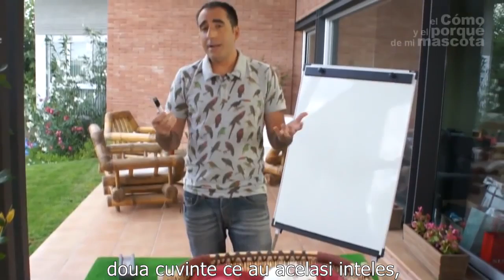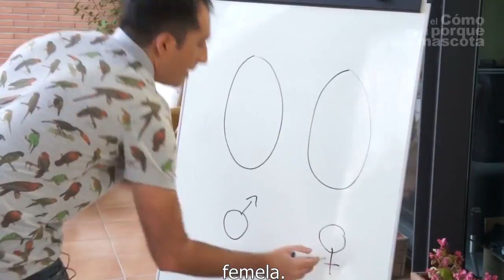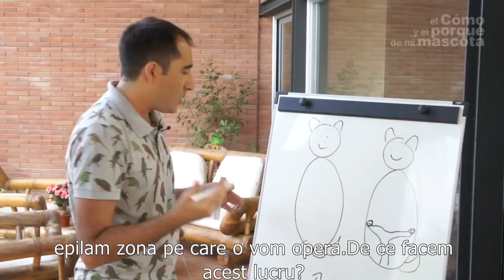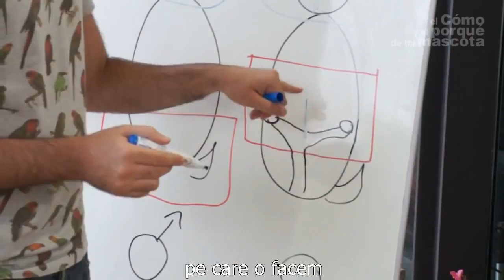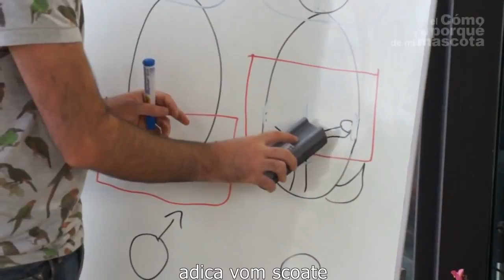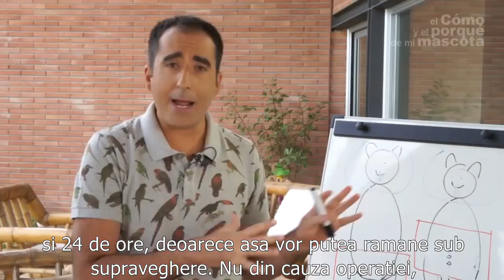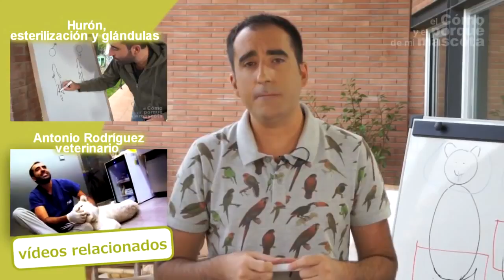TRUCURI SI SFATURI - In ce consta operatia de sterilizare si de castrare a animalelor de companie?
Cu totii am auzit de termenul de castrare, sau cel de sterilizare, dar nu cu totii cunoastem detalii despre aceste doua proceduri medicale. Medicul nostru veterinar, Antonio Rodriguez, ne va explica diferenta dintre cele doua procedee, dar ne va si invata masurile pe care trebuie sa le luam atunci cand aducem acasa un animalut recent operat.